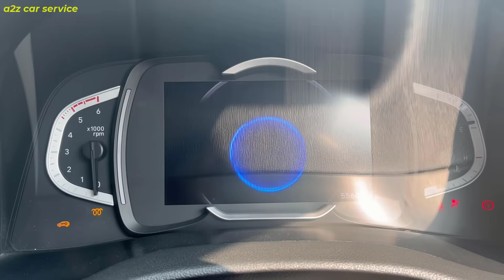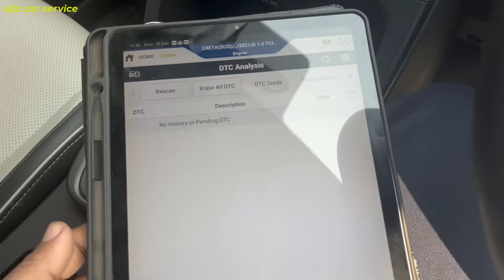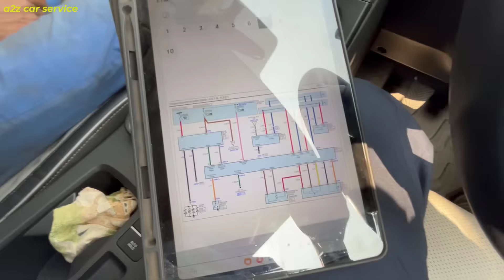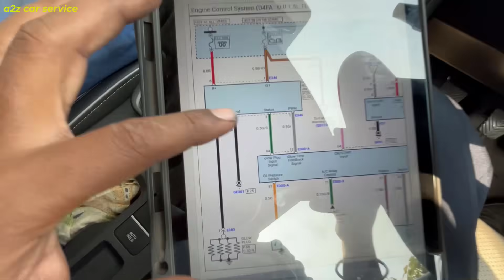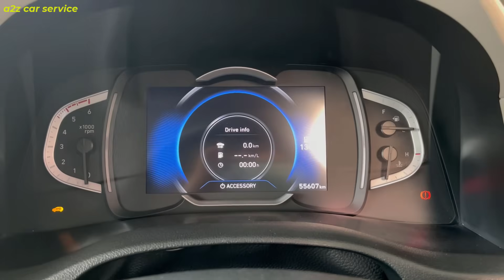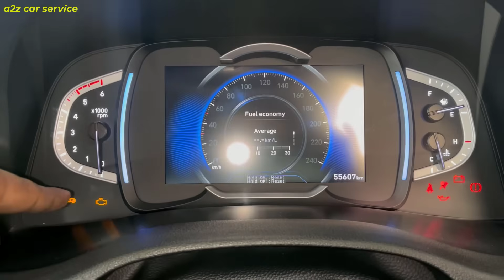Hyundai new creta Glow plugs problem | P067100 Cylinder 1 Glow Plug Circuit a2z solution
Glow plugs are used in diesel engines, not in gasoline engines. Their primary purpose is to assist in the combustion process in diesel engines, especially during cold starts.

Diesel engines rely on the heat generated by compressing air to ignite the fuel. During cold weather, the air in the combustion chamber may not reach a temperature high enough to ignite the diesel fuel efficiently. Glow plugs are used to preheat the air in the combustion chamber, making it easier for the diesel fuel to ignite.

Here's how the process typically works:

Cold Start: When you turn the key to start a diesel engine, the glow plugs heat up. They are usually located in the cylinder head.

Preheating: The glow plugs remain on for a few seconds or longer, depending on the engine and ambient temperature. This preheats the air in the combustion chamber.

Ignition: Once the air is sufficiently heated, the diesel fuel is injected into the combustion chamber. The heat generated by the compressed air, along with the preheated air from the glow plugs, helps ignite the fuel.

Engine Warm-Up: As the engine runs, it generates more heat through combustion, and the reliance on glow plugs decreases. After the engine warms up, the glow plugs are no longer needed.

Glow plugs play a crucial role in ensuring that diesel engines start and run smoothly, especially in cold weather conditions where the air temperature may not provide enough heat for efficient combustion.